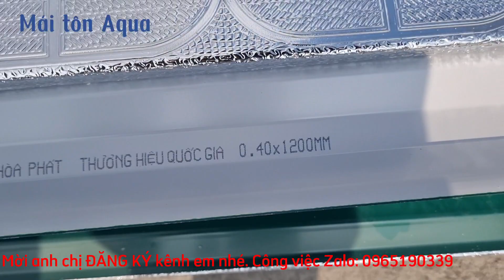Khám Phá 5 Ưu Thế Vượt Trội của tôn Hòa Phát | 0965190339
Maitonaqua chúng tôi chuyên nhận thi công mái tôn Hòa Phát, thay máng inox, chống nóng mái tôn, hàng rào tôn công trình, Panel, vách ngăn panel, trần panel... tại Hà Nội và các tỉnh lân cận, cùng với đội ngũ chuyên nghiệp tay nghề cao